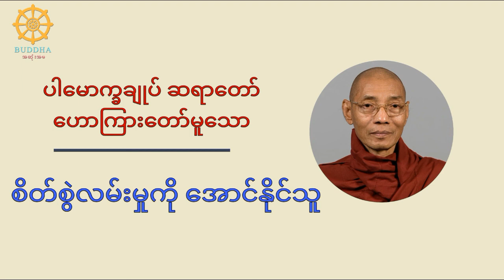ပါမောက္ခချုပ် ဆရာတော် - စိတ်စွဲလမ်းမှုကို အောင်နိုင်သူ